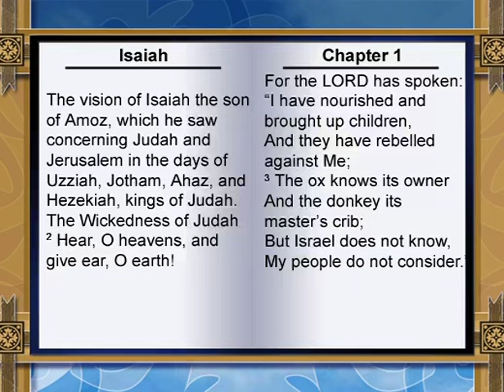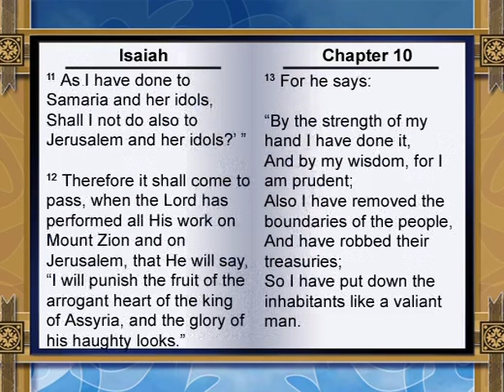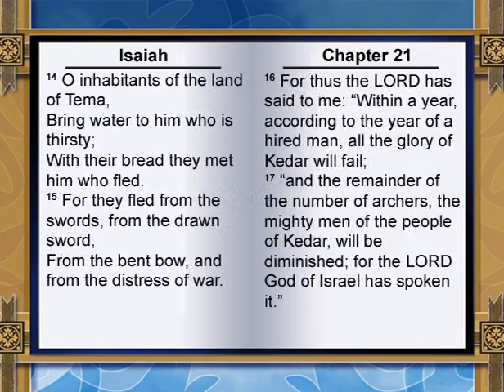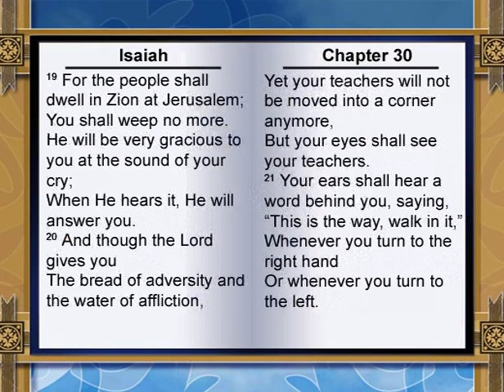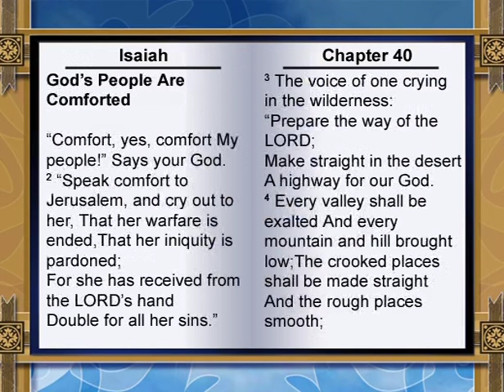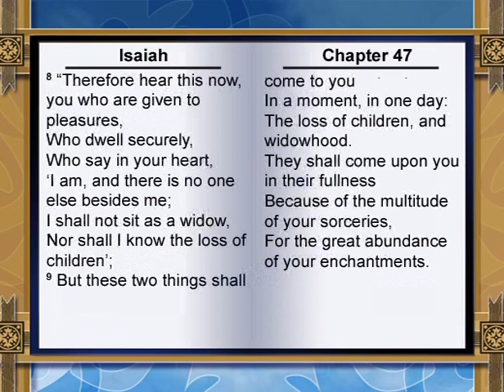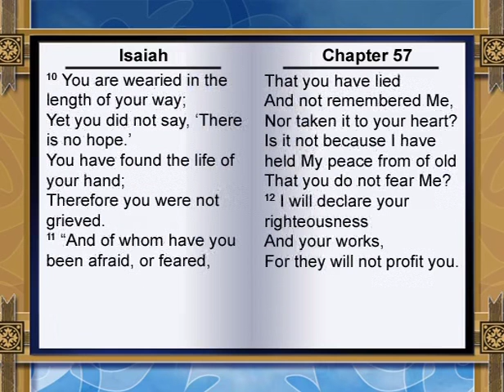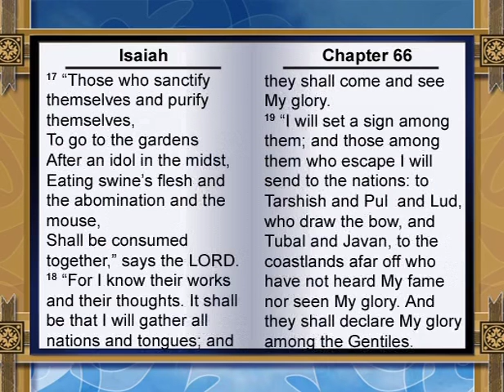23 Isaiah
NKJV